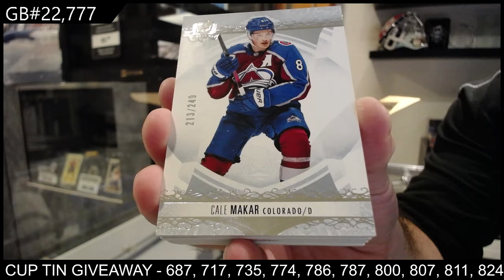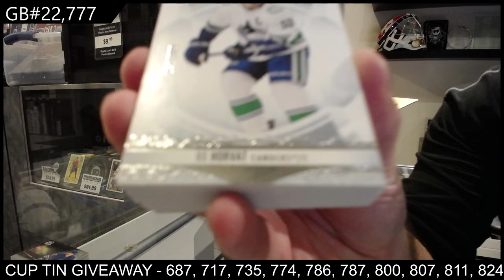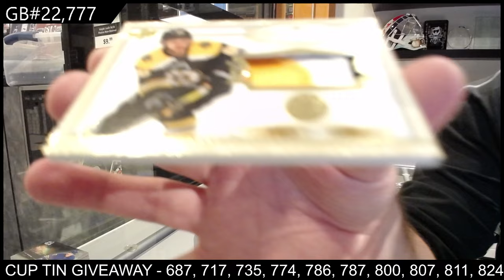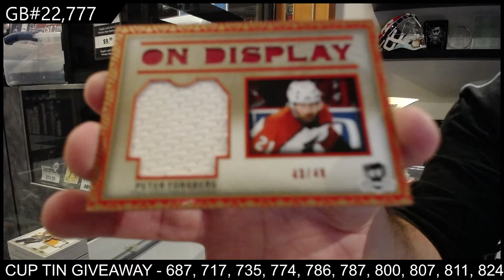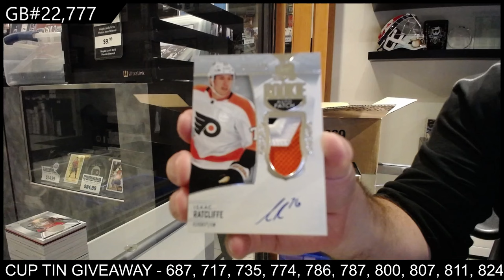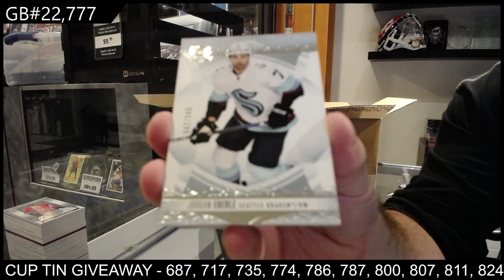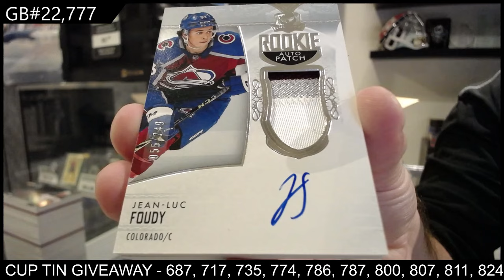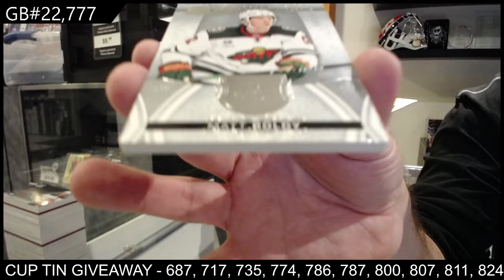2022-23 Upper Deck The Cup Hockey 6 Tin Case Break - CNC GB #22,777